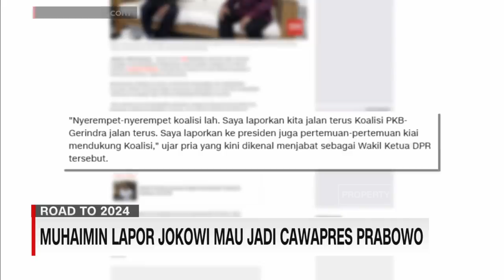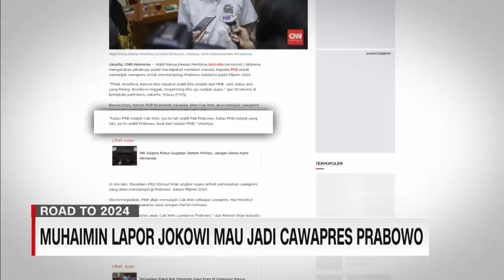Waketum PKB: Deklarasi Prabowo-Muhaimin Akan Digelar Juni 2023 | Kanal Pemilu Tepercaya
Ketua Umum PKB Muhaimin Iskandar bertemu Presiden Joko Widodo pada 22 Mei di Istana Kepresidenan. Cak Imin menyampaikan keinginannya untuk menjadi bakal calon wakil presiden mendampingi Prabowo Subianto. Seperti apa bentuk restu Jokowi untuk PKB? Anchor Bram Herlambang mengonfirmasinya kepada Wakil Ketua Umum DPP PKB Jazilul Fawaid dalam CNN Indonesia Kanal Pemilu Tepercaya.